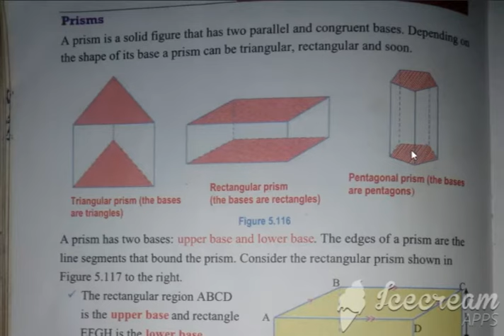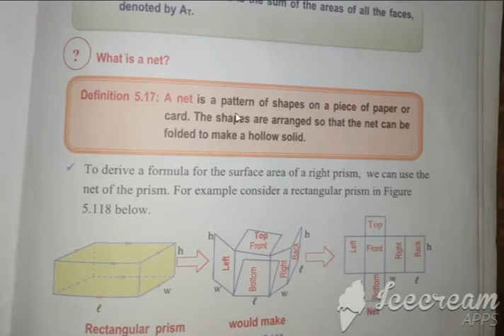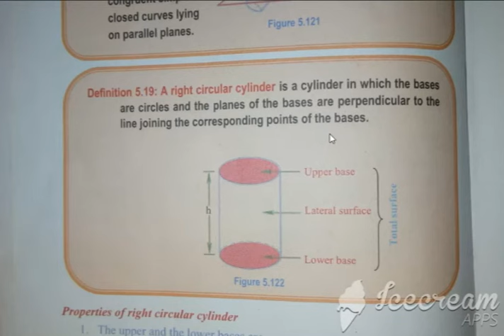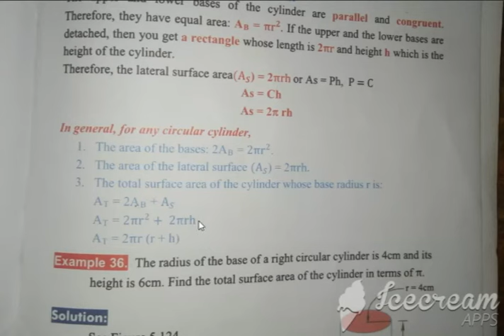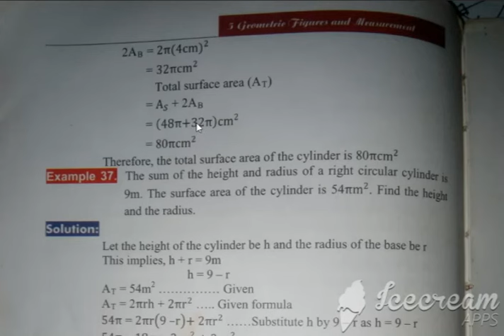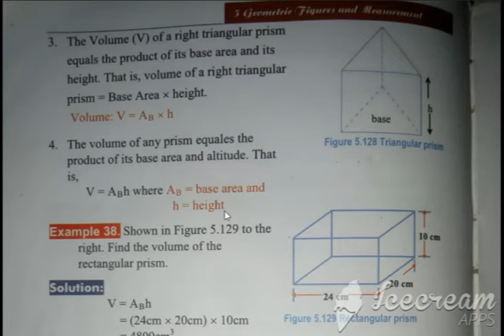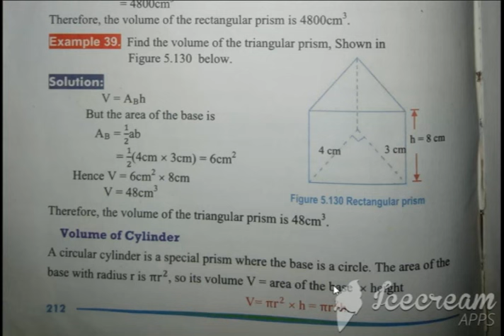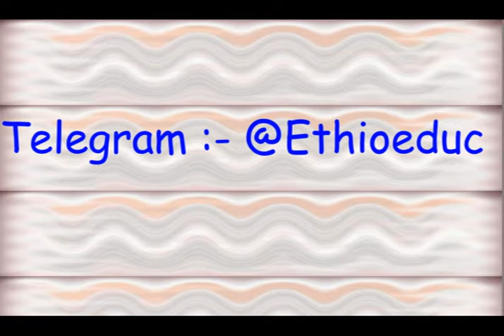Ethiopian Grade-7 Maths Geometric Figures and Measurement part-7 Prism Cylinder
Ethiopian Grade-7 Mathematics

Ethiopian Education

ጥያቄ ፣ አስተያየት ካላችሁ ደግሞ የምትጠይቁበት